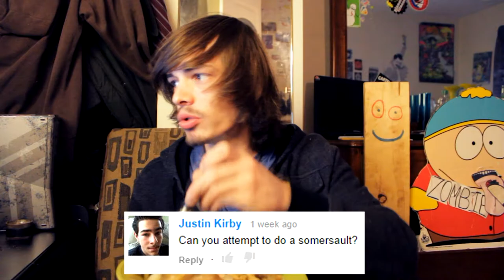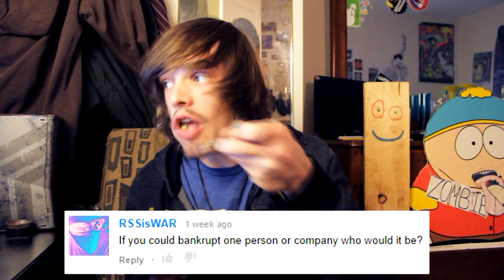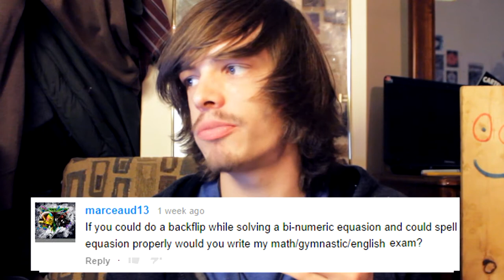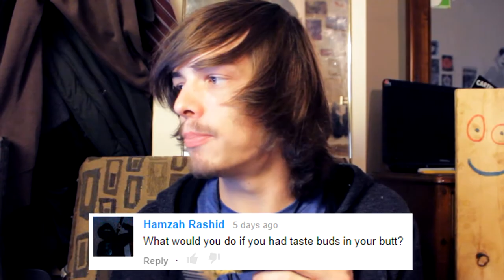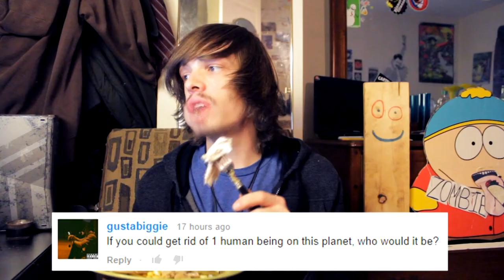AskTaco 24 | Ryan Holmes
Who would i kill, why taco, and much more answered in this weeks AskTaco!
Leave questions below for next week!

Coming soon to Android!

Things&Stuff!
Leave me a voicemail ►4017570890

Wearables & Wallables!